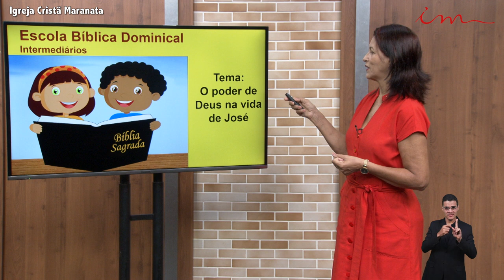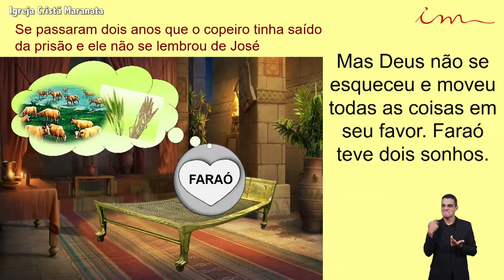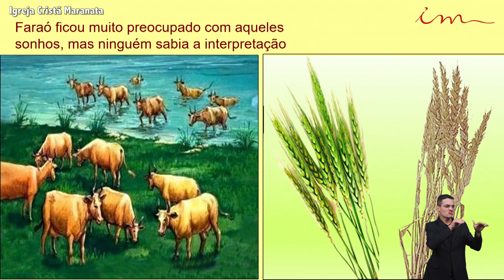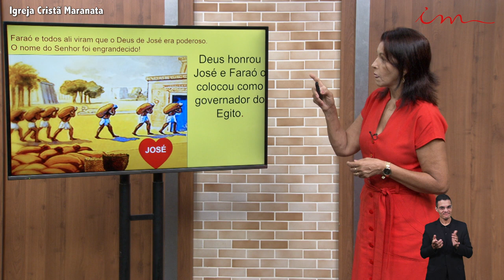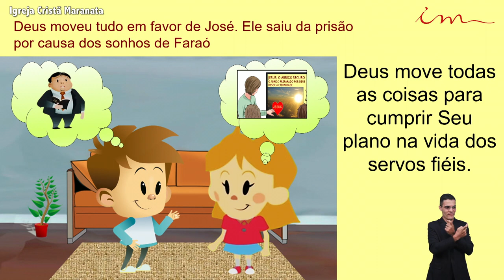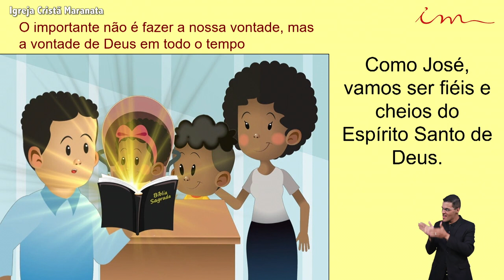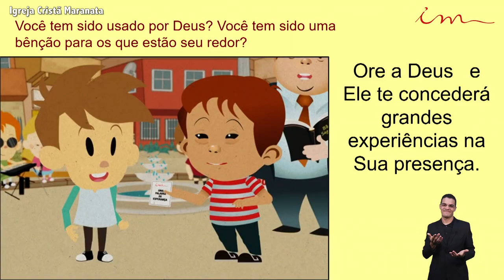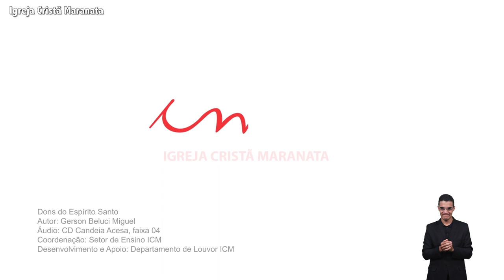Igreja Cristã Maranata - Crianças de 07 a 11 anos - José interpreta os sonhos de Faraó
Ensino de crianças, intermediários e adolescentes da Igreja Cristã Maranata, transmitido no dia 18 de Fevereiro de 2021.